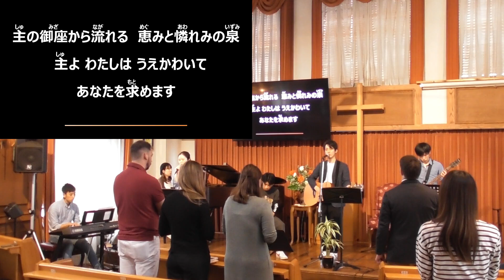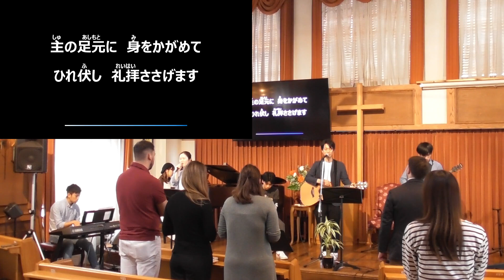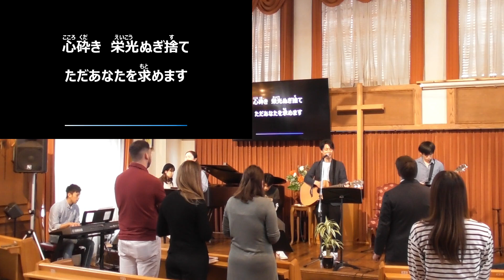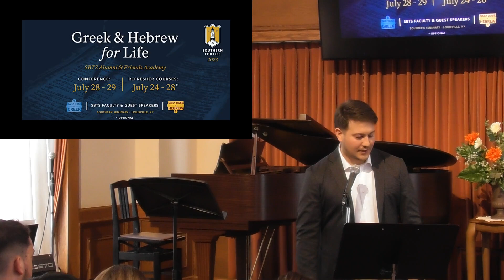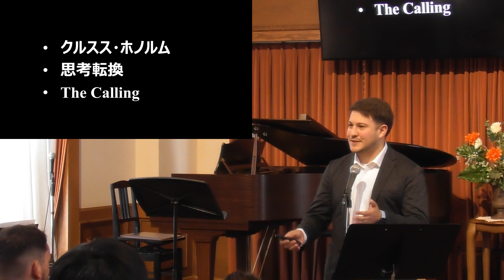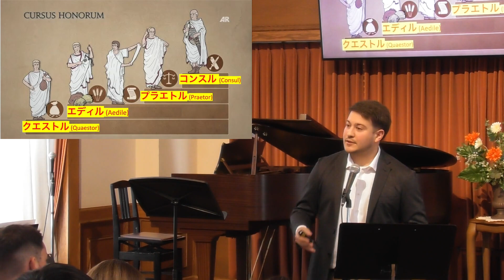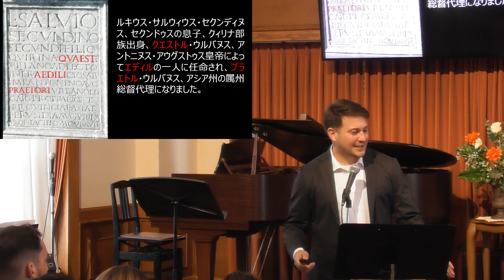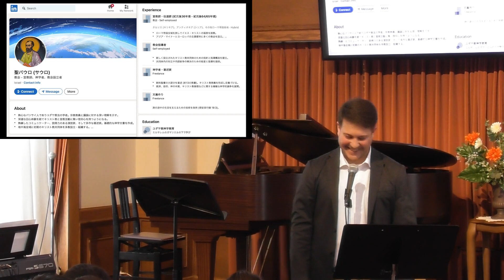2024年4月21日 WeWORSHIP 横浜カルバリーチャペル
メッセージ：
　「価値の再定義」 ピリピ3:4-14
　ナバーロ・ ホアン 宣教師

聖書：
　ピリピ人への手紙 3章4-14節